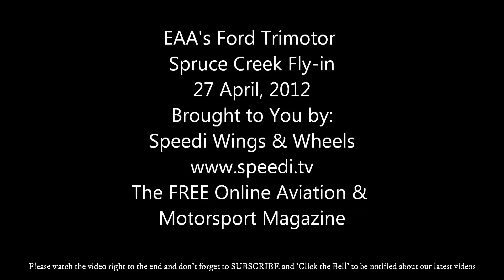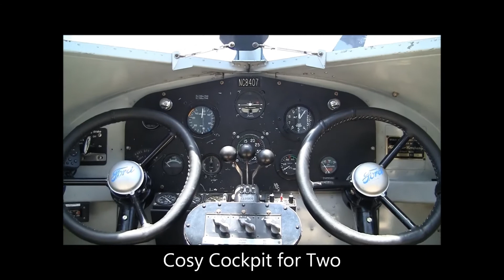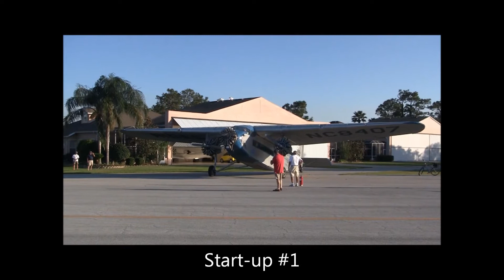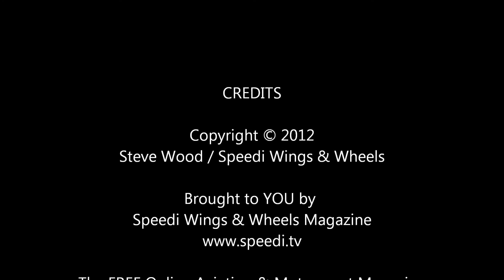Vintage Ford Trimotor at Spruce Creek Fly-in + Please Subscribe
Here's a video of EAA's 1929 Ford Trimotor visiting the world famous Spruce Creek Fly-in, near Daytona Beach, Florida..

The Trimotor was one of the first mass-produced airliners and is a step back in time to aviation’s golden age. A flight on EAA’s Ford Tri-Motor is a flight back to an era where air travel was considered a luxury.

Henry Ford mobilized millions of Americans and created a new market with his Model T “Tin Lizzie” automobile from 1909 to 1926. After World War I, he recognized the potential for mass air transportation.

Ford’s Tri-Motor aircraft, nicknamed the “Tin Goose,” was designed to build another new market: airline travel. To overcome concerns of engine reliability, Ford specified three engines and added features for passenger comfort, such as an enclosed cabin. The first three Tri-Motors built seated the pilot in an open cockpit, as many pilots doubted a plane could be flown without the direct “feel of the wind.”

From 1926 through 1933, Ford Motor Company built 199 Tri-Motors. EAA’s model 4-AT-E was the 146th off Ford’s innovative assembly line — the 76th model 4-AT-E — and first flew on August 21, 1929. Days later, it was sold to Pitcairn Aviation. When Pitcairn’s management changed hands later that year, NC8407 became the first airplane belonging to Eastern Air Transport, whose paint scheme is replicated on EAA’s Tri-Motor. Eastern Air Transport later became Eastern Airlines.

In 1930, the Tri-Motor was leased to Compañía Nacional Cubana de Aviación Curtiss, where it inaugurated air service between Havana and Santiago de Cuba. The airplane was later flown by the government of the Dominican Republic.

EAA’s Ford Tri-Motor returned to the U.S. in 1949 for barnstorming use. In 1950, it was moved from Miami to Phoenix and was refitted with more powerful engines for use as a crop duster. With two 450-hp engines and one 550-hp engine, it became the most powerful Model 4-AT-E ever flown. In 1955, it was moved to Idaho and fitted with two 275-gallon tanks and bomb doors for use as a borate bomber in aerial firefighting. Then in 1958, it was further modified for use by smoke jumpers.

After working for a variety of crop spraying businesses, EAA’s Tri-Motor moved to Lawrence, Kansas, in 1964, where its new owner flew barnstorming tours. During this period, it had a variety of roles, including serving as the primary setting for the Jerry Lewis comedy, The Family Jewels.

In 1973, the aircraft was still being used for air show rides, including an EAA chapter’s fly-in at Burlington, Wisconsin. While at the 1973 fly-in, a severe thunderstorm ripped the plane from its tiedowns, lifted it 20 feet into the air, and smashed it to the ground on its back. EAA subsequently purchased the wreckage.

After an arduous, 12-year restoration process by EAA staff, volunteers, and Ford Tri-Motor operators nationwide, the old Tri-Motor took to the air once again, having its official re-debut at the 1985 EAA Fly-In Convention in Oshkosh.

It was displayed in the EAA AirVenture Museum until 1991 when it returned to its former role of delighting passengers on its annual tour across the U.S.